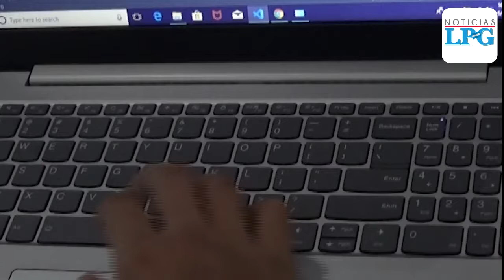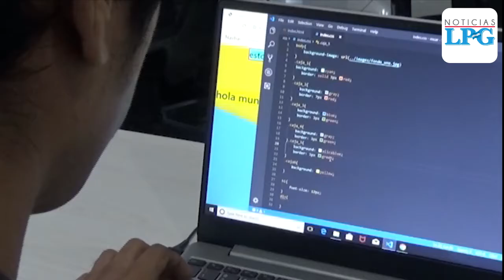Conozca la historia de José y Ángel, quienes cantan en los buses para solventar sus gastos